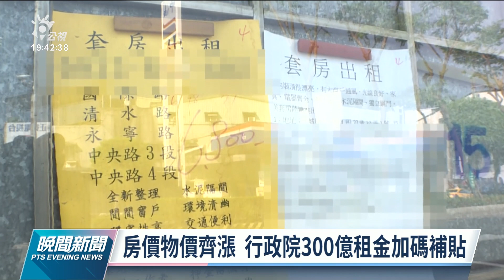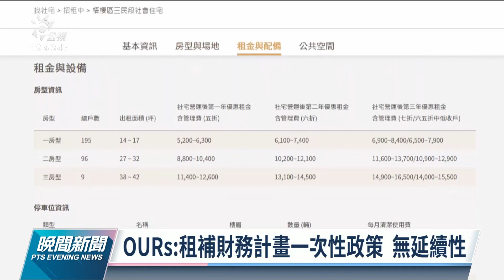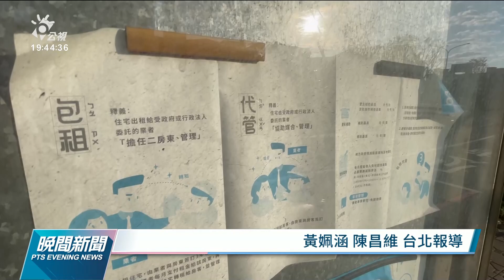300億租金加碼補貼上路 民團籲先整頓租屋黑市｜20220525 公視晚間新聞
​​物價通膨，房價也居高不下，也讓租屋族負擔加重。行政院宣布「300億元中央擴大租金補貼專案」，將租金補貼戶數從目前12萬戶，大規模提升補貼戶數至50萬戶，但今（25）日民間團體提出質疑，希望政府能提出整頓租屋黑市的具體政策，才不會讓租屋族看得到、卻領不到租屋補貼。